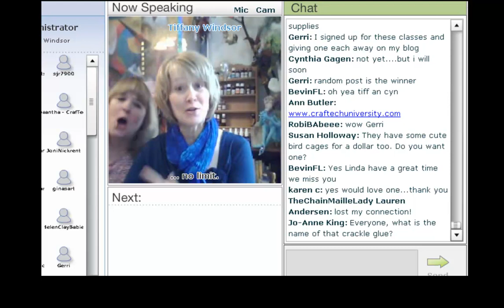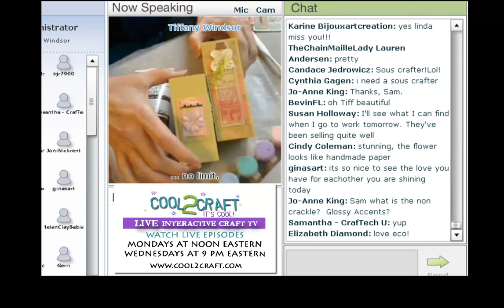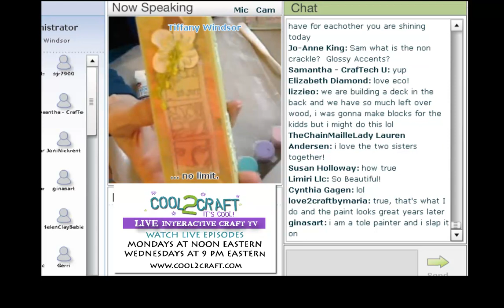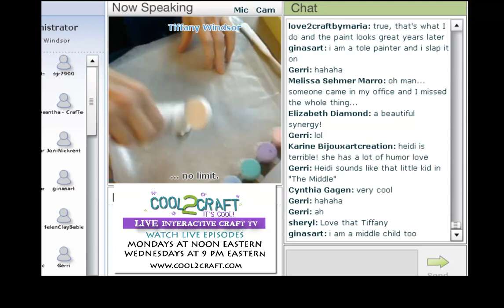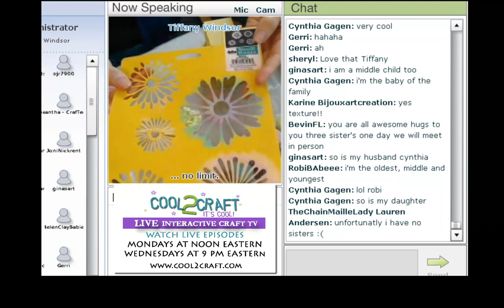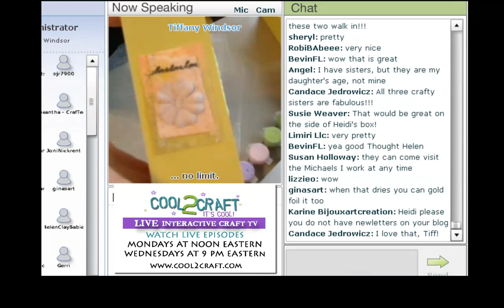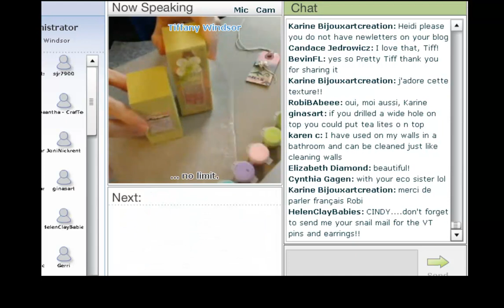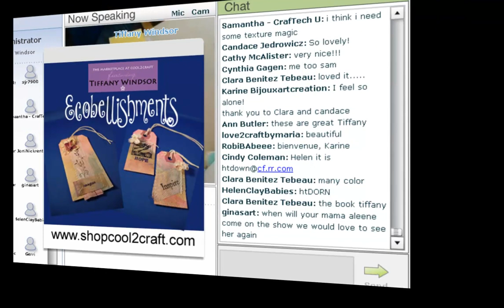Cool2Craft - Tiffany Windsor - Texture Cubes with Ecobellishments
Cool2Craft LIVE interactive TV show - Clip from Monday October 4, 2010 - Tiffany Windsor demonstrates how to stencil on wool with texture paste. Tune in LIVE on Mondays and Wednesdays to watch our complete shows. to learn more!